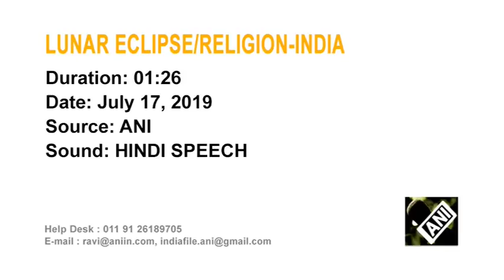Devotees in India take holy dip to wash off effect of lunar eclipse